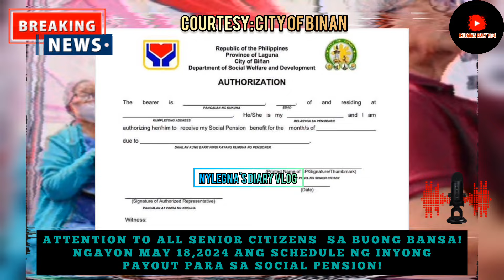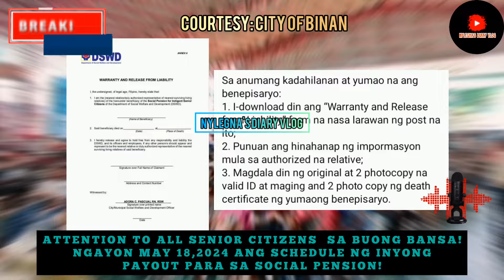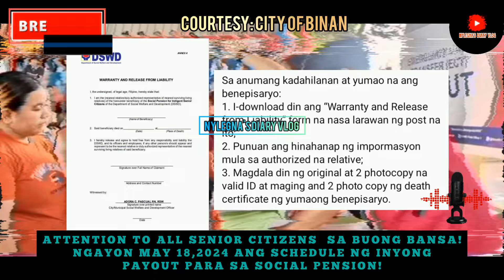BUKAS NA!PAYOUT PARA SA SOCIAL PENSION NG SENIOR CITIZENS! 6K 1ST SEMESTER!ORAS,VENUE,AT BRGY ALAMIN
SOURCE OF NEWS: CITY OF BINAN

NATIONAL SOCIAL PENSION PAYOUT
Schedule of Payout for 1st Sem Year 2024 is on May 18, 2024.  Kindly take note of your respective Payroll No, Venue, Time, and Barangay.
Para makita ang listahan ng (NATIONAL) Social Pension Beneficiaries buksan lamang po ang link na ito -

Nagbigay narin po kami sa lahat ng barangay ng kani-kanilang listahan para mapabilis ang pagpapakalat ng impormasyon.
Mga kailangan dalhin para sa Senior Citizen na siya mismo ang mag claim ng kanyang social pension:
1. Senior ID (whitecard)
2. dalawang (2) photo copy ng Senior ID na may tatlong pirma.

Kung authorized representative ang kukuha:

1. I-download lamang ang authorization form na kasama sa mga larawan ng post na ito.
2. Papirmahan sa pensioner at isulat ang pangalan ng kinatawan. Kailangan ding ang kaniyang lagda.
3. Dalhin ang dalawang photocopy at original na kopya ng Senior Citizen ID ng pensioner at valid ID ng representative.
4. Printed na larawan o Picture ng magkasama ang pensionado nagbigay karapatan at kinatawan habang hawak ang authorization letter.

Sa anumang kadahilanan at yumao na ang benepisaryo:
1. I-download din ang “Warranty and Release from Liability” form na nasa larawan ng post na ito;
2. Punuan ang hinahanap ng impormasyon mula sa authorized na relative;
3. Magdala din ng original at 2 photocopy na valid ID at maging and 2 photo copy ng death certificate ng yumaong benepisaryo.